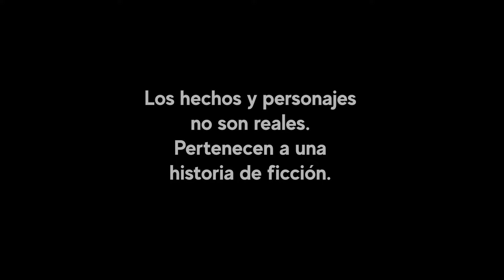Mi hija uso bolsas de basura como vestido, y su papá le pagó la fiesta a otra que no era su hija.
En su fiesta de quince años, su hija llevaba un vestido hecho de bolsas de basura, mientras su padre organizaba una lujosa celebración para su hijastra. La nueva esposa humilla constantemente a la otra hija...